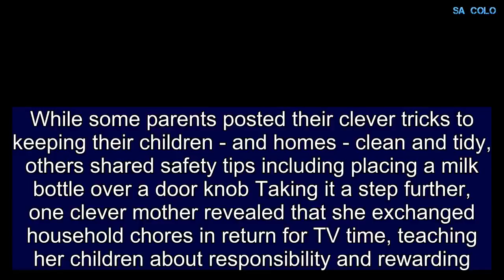The genius parenting hacks that every parent needs to know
While some parents posted their clever tricks to keeping their children - and homes - clean and tidy, others shared safety tips including placing a milk bottle over a door knob Taking it a step further, one clever mother revealed that she exchanged household chores in return for TV time, teaching her children about responsibility and rewarding